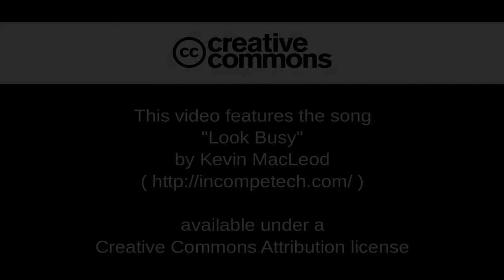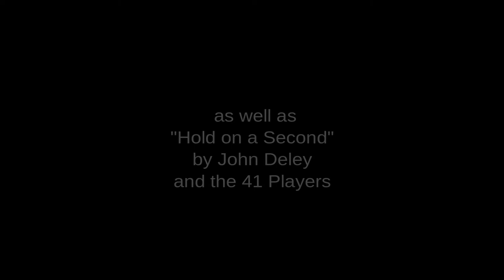Bedford RL Rehabilitation, Part 7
It's been a while since I've updated, since I keep forgetting to bring the camera with me when I do manage to get something done.

So here we go; you get to criticise both my welding, and my painting! 😆

It's surprising how much longer the heat seems to makes everything take. Also, don't forget your sunscreen. A burnt dome is no fun.